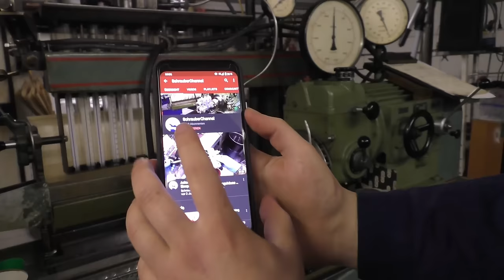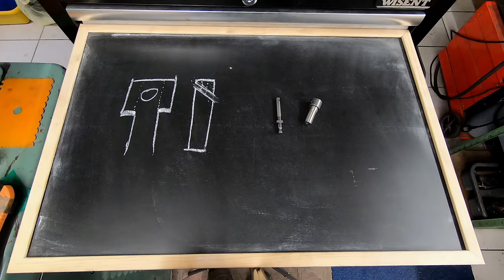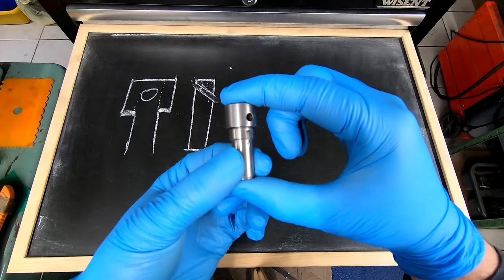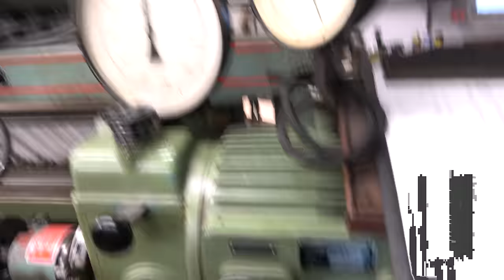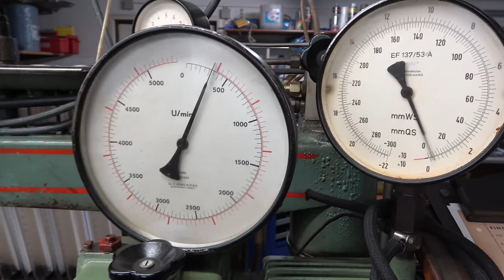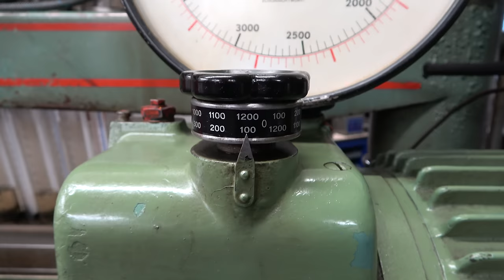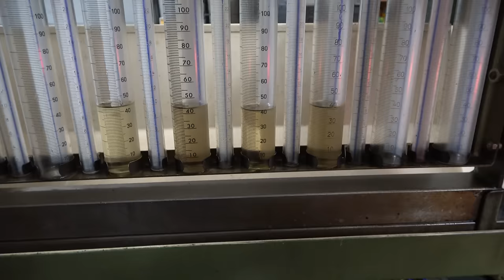Der Pumpennotfall | ESP kaputt nach Eigenreparatur? | Neues aus der Werkstatt